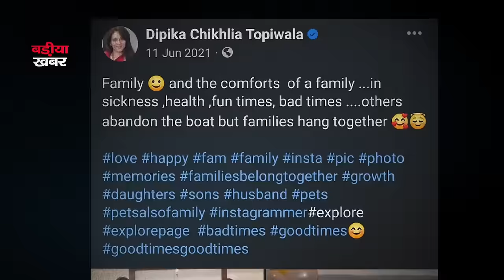ये है Ramayan की सीता माता के पति और बेटी | Ramayan Sita Ji Ki Family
ये है Ramayan की सीता माता के पति और बेटी | Ramayan Sita Ji Ki Betiya

i am voice over artist
Sanjay Ughreja